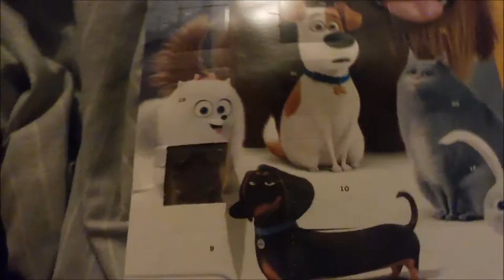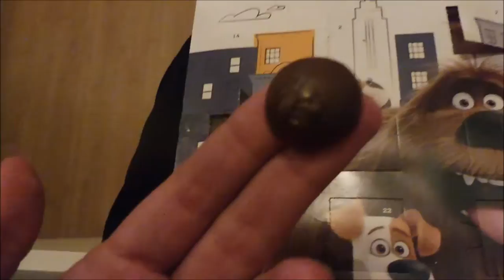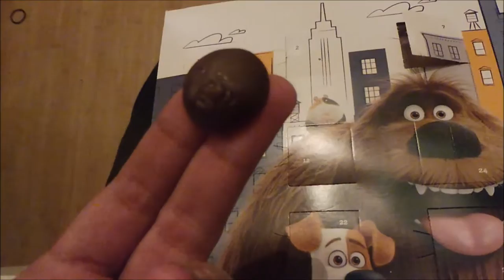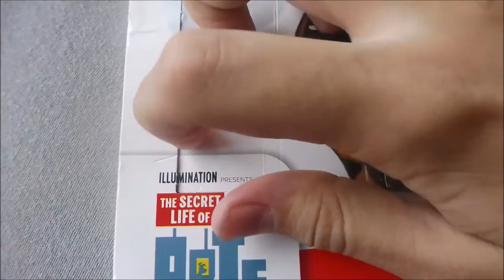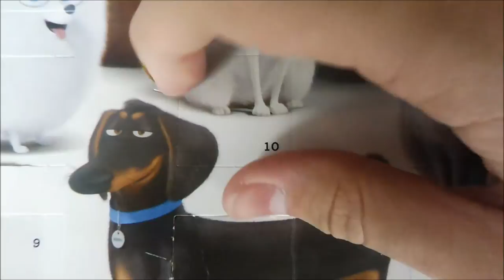MYN HMXPURPOSE SHOPLOG & NAAR DE KERST-INTRATUIN - CHISTMAS WEEKVLOG #40 I JByMyLife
Hallo allemaal, sorry dat de vlog iets vertraagd was, maar ik beloof je dat ik het maandag weer helemaal goed ga maken met jullie.